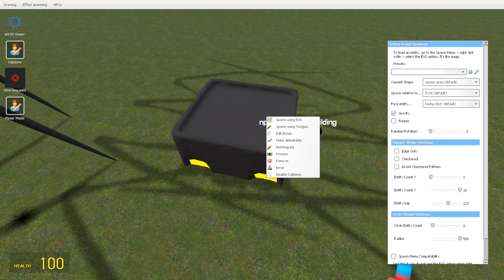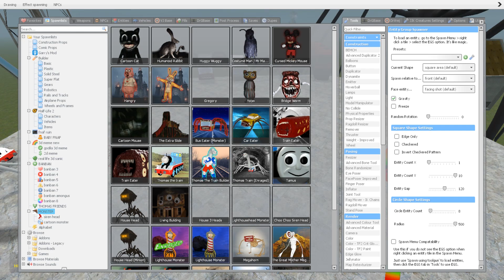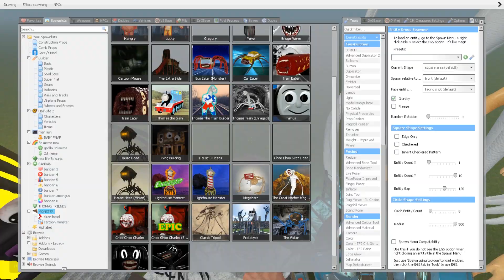EVERYTHING TURNED INTO MONSTERS! - CHOO CHOO CHARLES, LIGHTHOUSE, HEAD HOUSE, TRIPOD, BUS EATER !!!